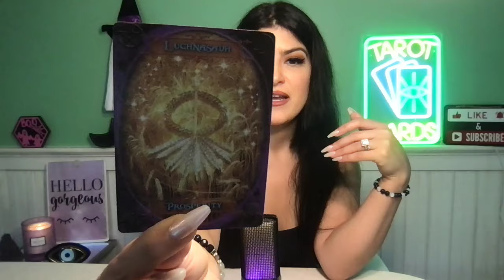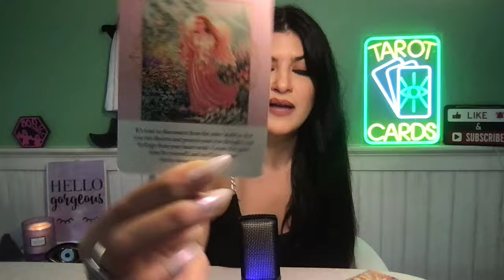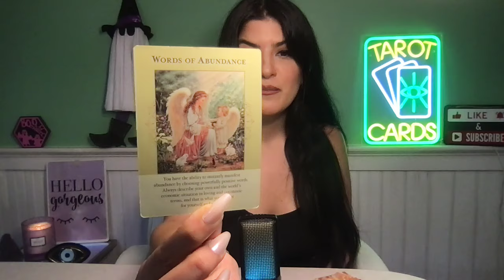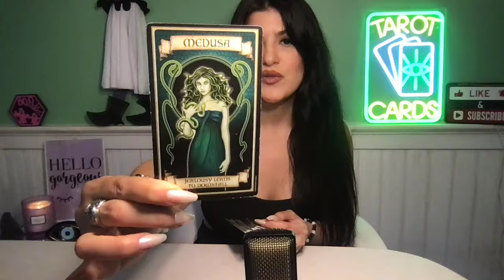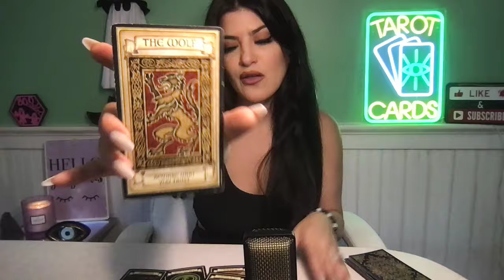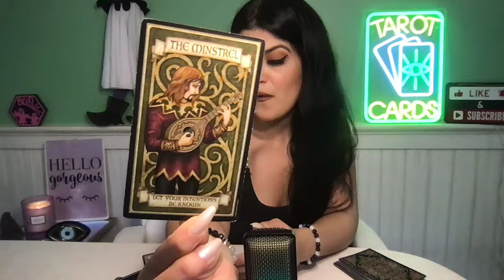ARIES TAROT 🙆🏻‍♀️FORTUNE IS COMING